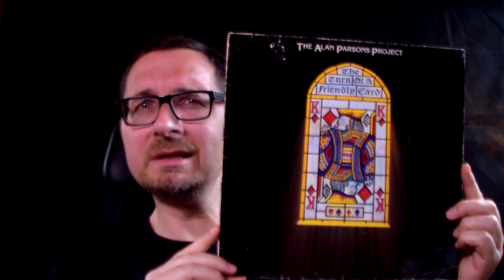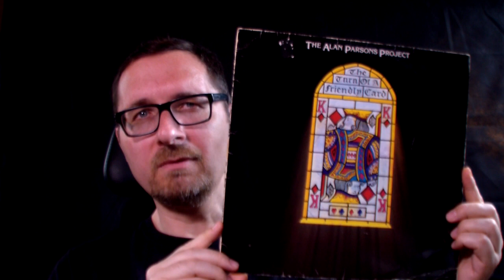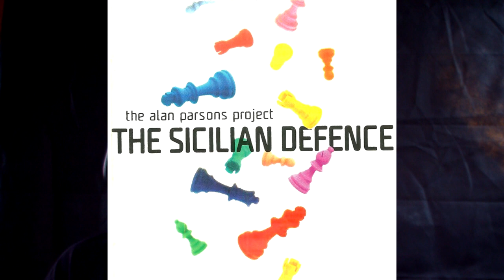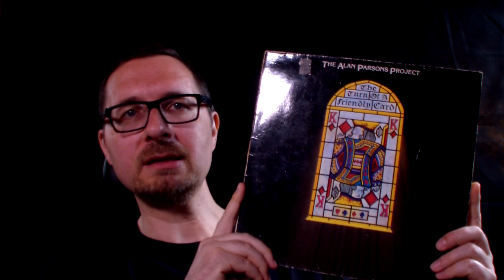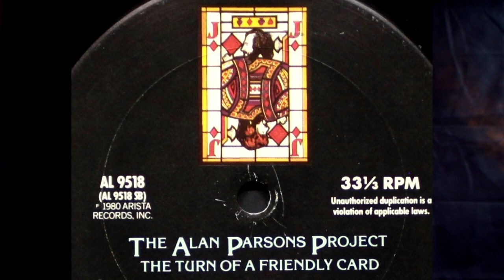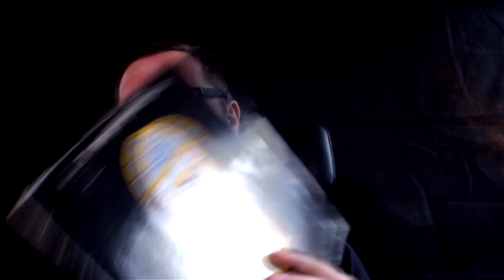Alben|Revue #064: The Alan Parsons Project: "The Turn Of A Friendly Card" (1980)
Ein kleiner Streifzug durch die Musikwelt rund um das fünfte Album von "The Project".